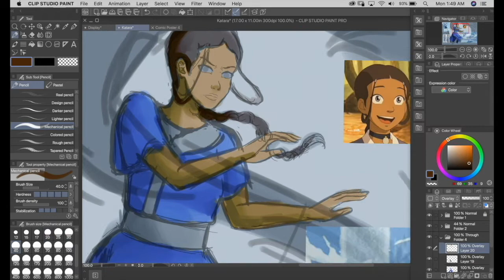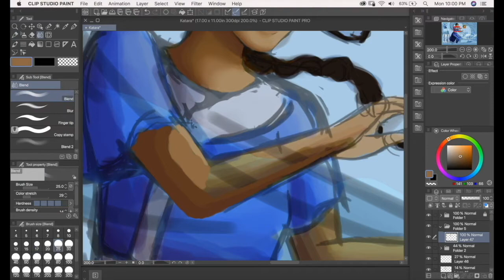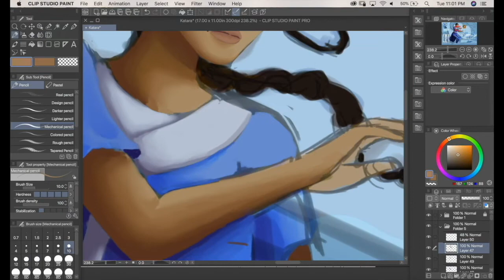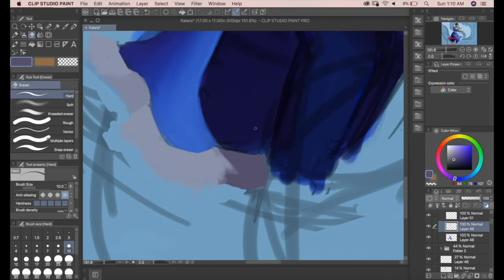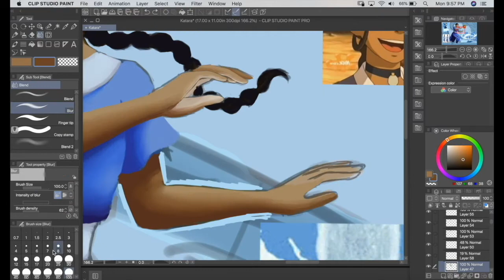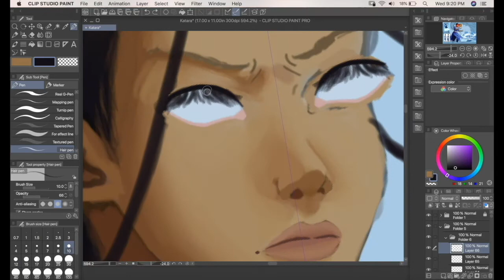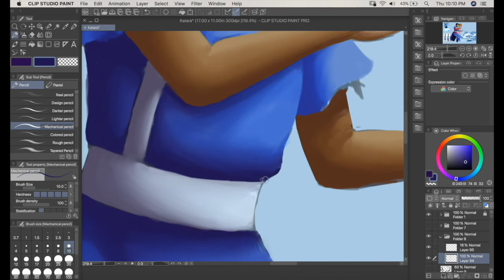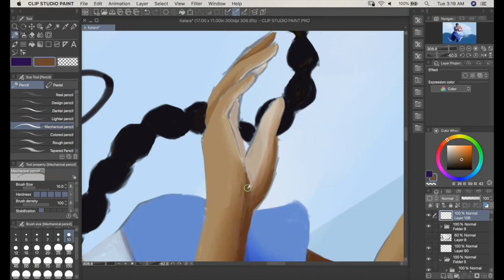Katara (ATLA) fan art- Speedpaint